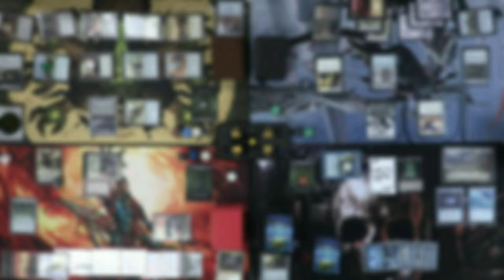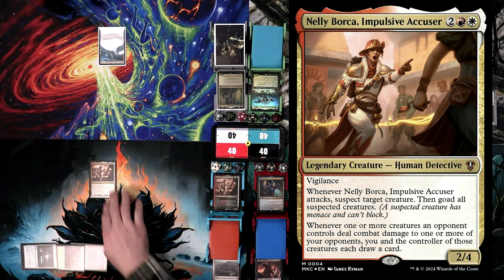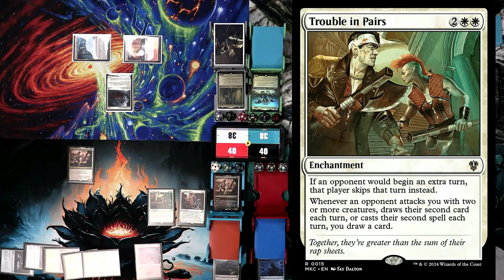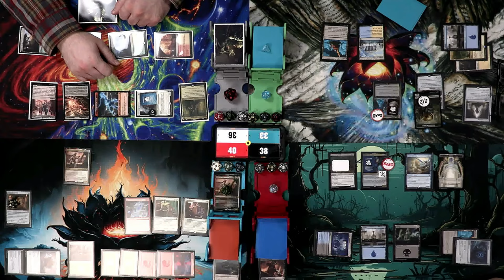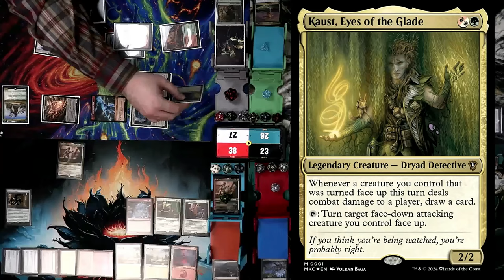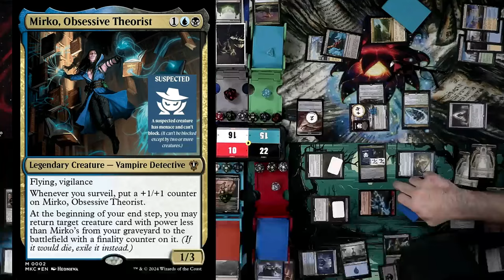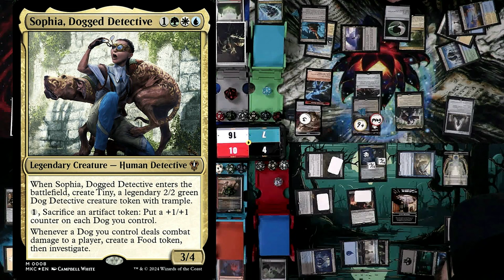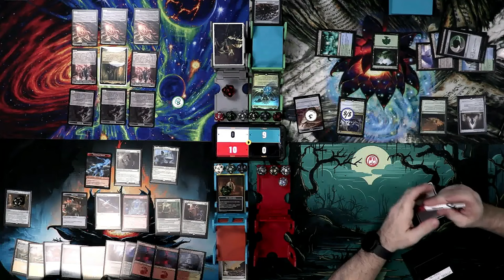Murders at Karlov Manor pre-con battle EP: 30 Morska v Mirko v Nelly v Kaust [EDH gameplay]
Its time for another pre-con battle, so join us as we try to solve the murdersatkarlovmanor . Can Morska find all the clues while Mirko surveils the mansion? Will Nelly Borca be abel to accuse Kaust and his cloaked army? Who will solve the case? Who is the murderer? Who played a land and passed?